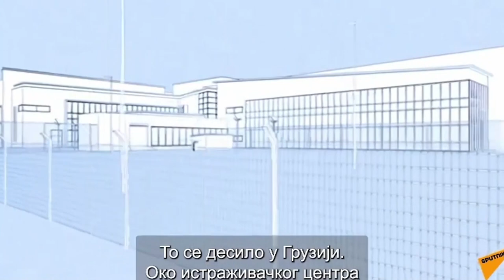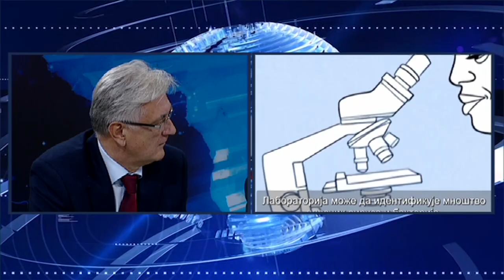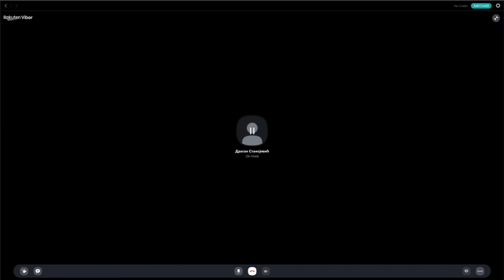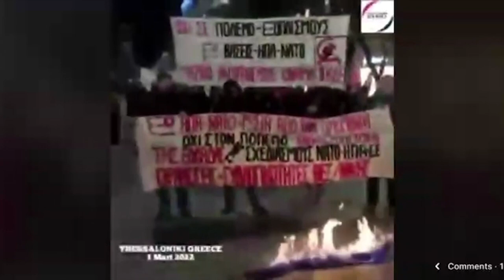AKTUELNOSTI - Da li razgovori Putina i zapadnih lidera imaju smisla nakon svega? - (12.03.2022)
Uživajte uz potpuno novu emisiju "Aktuelnosti" u zanimljivim razgovorima sa relevantnim i stručnim gostima. Analize, komentari, stavovi i kritike gorućih svetskih i domaćih pitanja i događaja će vas prikovati za male ekrane i ostaviti bez daha.

Gosti: Dragoslav Bokan - Predsednik Instituta za nacionalnu strategiju, publicista, književnik i režiser
Branko Lukić - Advokat
Nikola Šainović - Nekadašnji premijer Srbije i potpredsednik vlade Jugoslavije